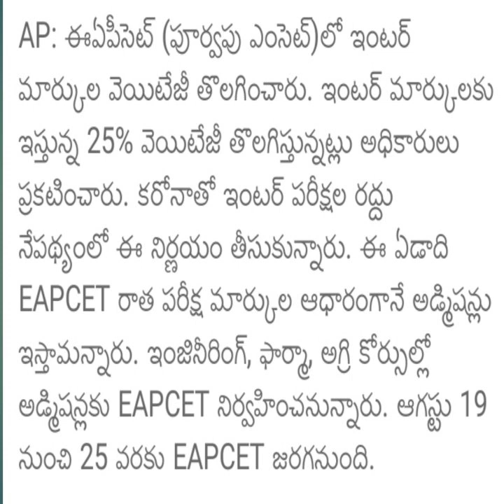AP EAMCET/EAPCET 2021 latest update|ap eamcet/EAPCET 2021latest news today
AP eapcet/EAMCET  2021 ,
AP eapcet /EAMCET registration free,ap eapcet /EAMCET  exam dates, ap eapcet/ap EAMCET 2021 exam dates for agriculture,
AP eapcet /ap EAMCET 2021 latest update,
ap espcet/ap EAMCET 2021 how to apply ,

ap eamcet 2021 application form,
ap eamcet 2021 application last date,
ap eamcet 2021 notification,
ap eamcet 2021 official website,
ap eamcet 2021 exam date for bipc,
ap eamcet 2021 apply,
ap eamcet 2021 application fee,
ap eamcet 2021 application form release date,
ap eamcet 2021 agriculture,
ap eamcet 2021 application official website,
ap eamcet 2021 registration date,
ap eamcet 2021 bipc,
ap eamcet 2021 bipc exam date,
ap eamcet 2021 bipc application form,
ap eamcet 2021 b.tech syllabus,
ap eamcet 2021 b.sc. syllabus,
ap eamcet b 2021,
ap eamcet 2021 b.pharm syllabus,
ap eamcet 2021 cut off,
ap eamcet 2021 cut off marks,
ap eamcet 2021 date,
ap eamcet 2021 date for bipc,
ap eamcet 2021 date to apply,
ap eamcet 2021 last date to apply,
ap eamcet 2021 exam,
ap eamcet 2021 exam fee,
ap eamcet 2021 exam centres,
ap eamcet 2021 exam application form,
ap eamcet 2021 exam syllabus
eamcet 2021,
ap eamcet 2021 for agriculture,
ap eamcet 2021 fee last date,
ap eamcet 2021 for bipc,
ap eamcet 2021 how to apply,
ap eamcet 2021 important dates,
ap eamcet 2021 important topics,
is ap eamcet 2021 postponed,
jntu kakinada ap eamcet 2021,
ap eamcet 2021 last application date,
ap eamcet 2021 latest news,
ap eamcet 2021 late fee,
ap eamcet 2021 latest updates,
ap eamcet 2021 registration last date,
ap eamcet 2021 medical,
ap eamcet 2021 marks,
ap eamcet 2021 notification release date,
ap eamcet 2021 notification date,
ap eamcet 2021 news,
ap eamcet 2021 notification last date,
ap eamcet 2021 notification pdf,
ap eamcet 2021 new updates,
ap eamcet 2021 official notification,
ap eamcet 2021 online application date,
ap eamcet 2021 online,
ap eamcet 2021 online application last date,
date of ap eamcet 2021,
application of ap eamcet 2021,